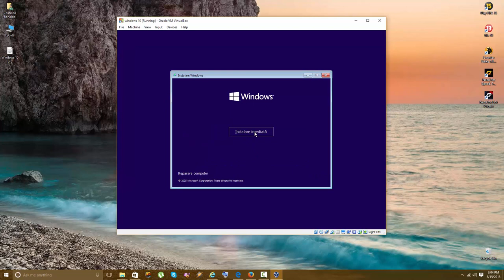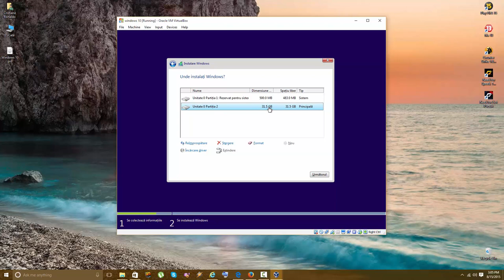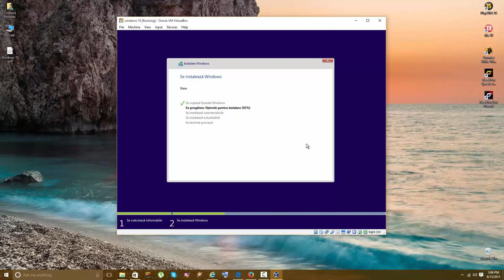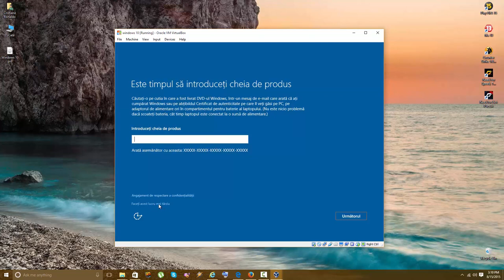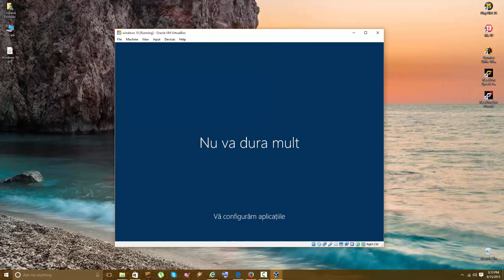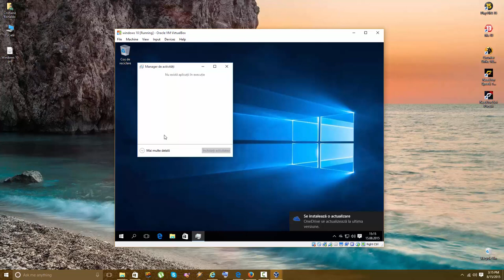Cum se instaleaza windows 10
Cum se instaleaza windows 10 in Limba română